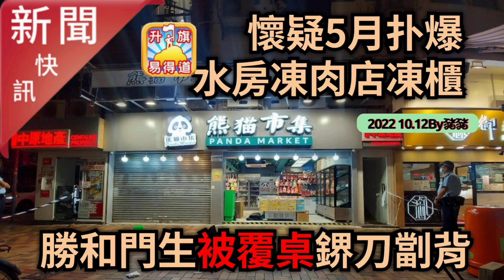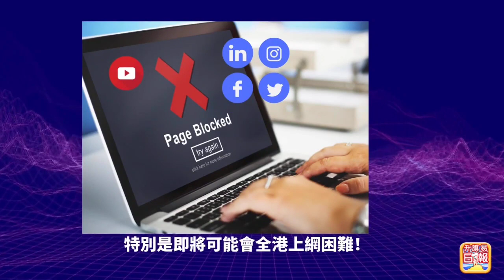10.12【新聞快訊】懷疑5月扑爆水房凍肉店凍櫃 勝和門生被覆桌鎅刀劏背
10.12【新聞快訊】懷疑5月扑爆水房凍肉店凍櫃 勝和門生被覆桌鎅刀劏背